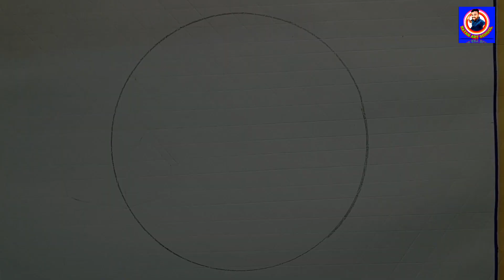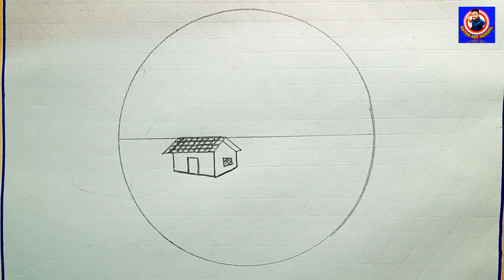Easy Circle Scenery Drawing For Beginners || The best technique in the world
easy circle scenery drawing for beginners
how to draw easy scenery for beginners
circle scenery drawing with pencil

easy circle scenery drawing best friend
easy circle scenery drawing girl
easy circle scenery drawing colour
easy circle scenery drawing for
beginners
easy circle scenery drawing mom dad
easy circle scenery drawing panda
pencil drawing in circle easy pencil sketch